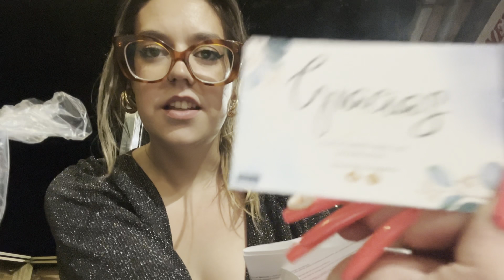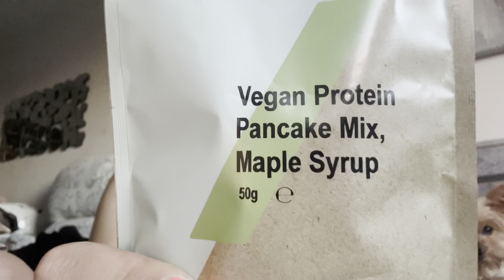VLOG! + haul uñas